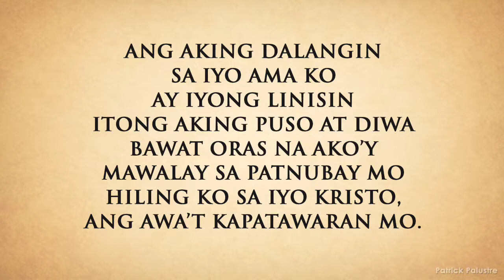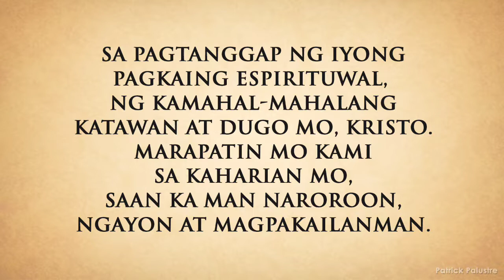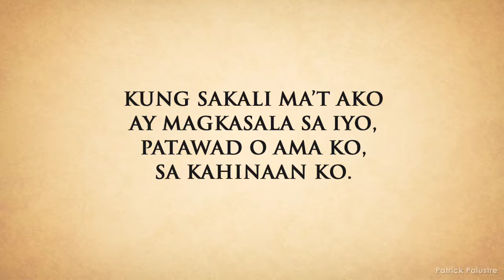Ang Dalangin (Instrumental) | Daisy Barcelona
Instrumental / Minus one by: @PatrickPalustre